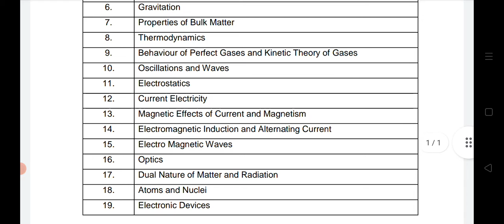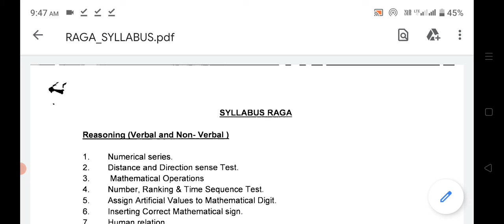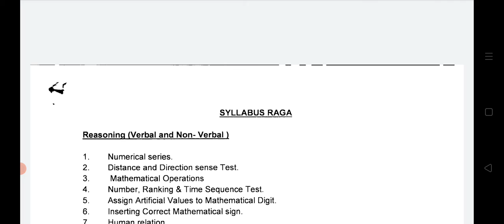Indian Airforce Agniveers Agnipath Vayu Recruitment 2022 ||agneepath air force syllabus Details 2022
चैनल पर मिलेगी आपको सभी सरकारी योजनाओं की जानकारी
सरकार की योजनाओं का लाभ कैैैसे ले ।
सरकार के द्वारा जारी योजनाओं के लिए ऑनलानइ अप्‍लाई कैस करे आदि
समस्‍त प्रकार फॉर्म अप्‍लाई करना आदि

दोस्तो अगर आप ऑनलाइन Online, CSC, आधार, साइबर कैफे  का काम सीखना चाहते हो तो आप सही जगह पर आए हो दोस्तो आप इस चैनल पर ऑनलाइन क्लास देखकर आप घर बैठे ही ऑनलाइन का काम सीख सकते हैं  जब कोई information आती है जैसे कि (वेकेंसी, एडमिट कार्ड, कॉलेज एडमिशन, या फिर कोई government योजना) तो इसकी जानकारी के साथ उसे कैसे करना यह भी बताया जाता है अगर कोई भी Confusion होती है तो आप हमे कमेंट के माध्यम से फिर मोबाइल whatsapp पर मैसेज के द्वारा या फिर समय समय पर होने वाली live discussion के माध्यम से आप अपने सवाल पूछ सकते हैं

agneepath recruitment 2022,

agneepath recruitment 2022 apply online,

agneepath recruitment 2022 how to apply,

agneepath recruitment 2022 apply online last date,

agneepath yojana,agneepath yojana form kaise bhare,

agneepath form fill up,

agneepath air force form fill up,

agneepath air force syllabus,

agneepath apply online,

agneepath air force apply online,

agneepath air force qualification,

agneepath air force eligibility,

agneepath air force salary